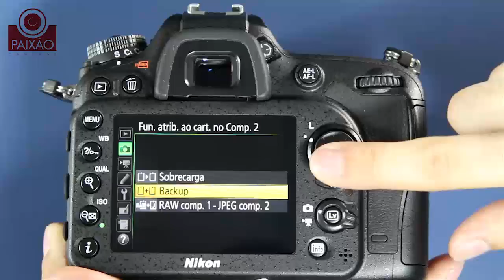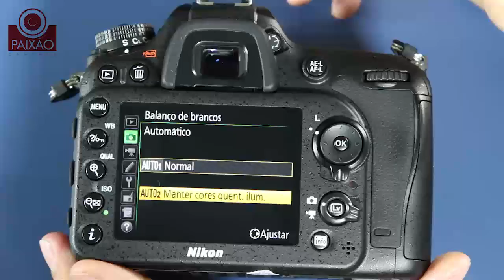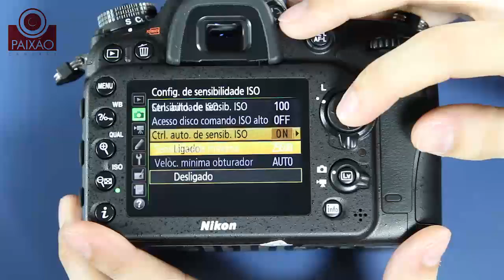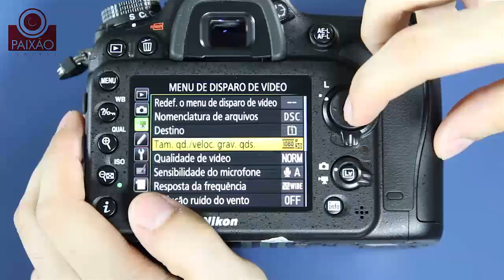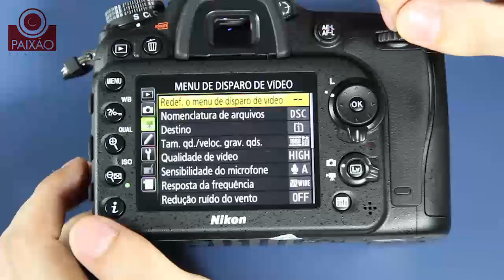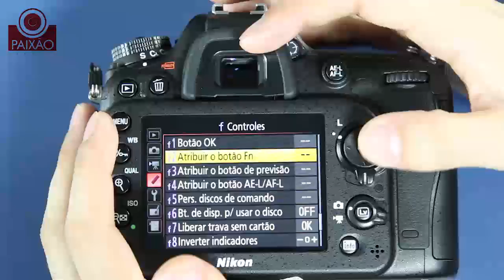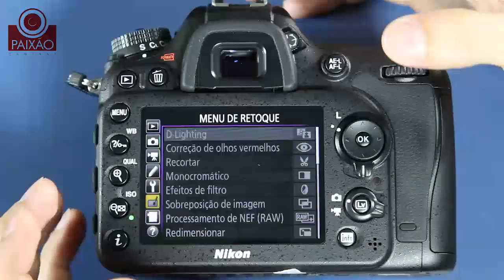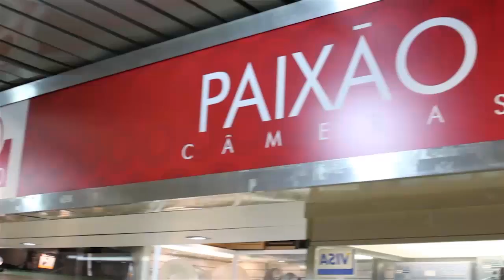Nikon D7200 - Review em Português - Dicas e Atalhos dos controles de Diafragma, Iso e Velocidade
Principais diferenças entre Nikon D7100 e nikon D7200.
Review completo em Português da Nikon D7200 - Dicas, botões de atalhos dos controles de Diafragma, Iso e Velocidade. As inúmeras inovações da câmera Nikon D 7200.
Assista neste vídeo todas as características da nova Nikon D7200, os principais botões de acesso as funções da câmera digital D7200.
Nikon D7200 - Review com tutorial em Português da Paixão Câmeras